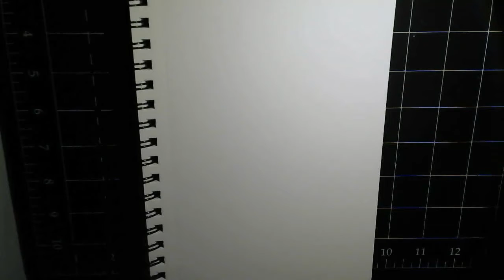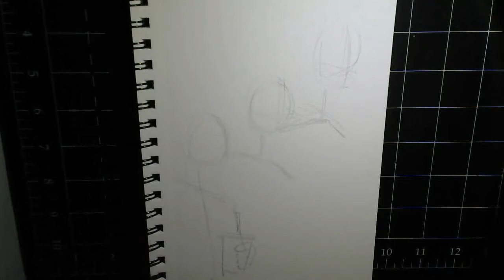Traditional Speedpaint: Artober Day 13!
hey there two hours is a lot to edit sooooo thats gonna take a short while. but hey, here's some art! because im also doing artober still, streak is STILL ON.

i also had to do three drawings today and on top of that a few other things so. you know, good to note? i can make these in about three hours if i can sit and just do this. so. eyyyyyyy

also shoutout to the greatest friends. y'all have put up with sO MUCH but i love you guys so much

sidenote: im testing something today just to see if what ive heard is true, so its gettin posted laaateeeeer weeeeeee